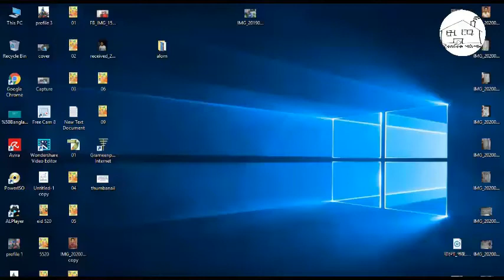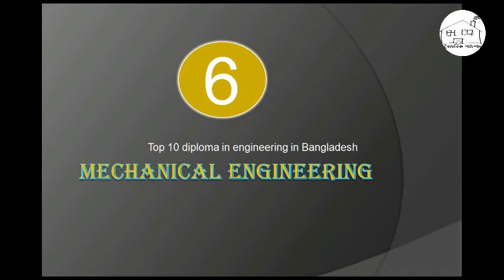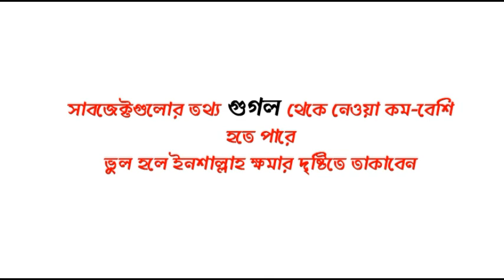Top 10 Subject Diploma in Engineering in Bangladesh from BTEB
THE LIST OF WHOLE DIPARTMENTAL SUBJECT IN BANGLADESH
Aeronautical engineering
Architecture/Architectural engineering
Automobile/Automotive engineering
Civil engineering
Chemical engineering
Computer engineering/Computer Science and engineering
Environmental engineering
Electrical engineering
Electronics engineering
Telecommunication/Communication engineering
Electrical and Electronics Engineering
Electronics and Telecommunication/Communication engineering
Food technology/engineering
Refrigeration and Air-Conditioning engineering
Information technology/engineering
Instrumentation and Control engineering
Mechanical engineering
Industrial and Production engineering
Mining engineering
Marine engineering
Materials engineering
Mechatronics engineering
Manufacturing engineering
Petroleum engineering
Polymer engineering
Plastic technology/engineering
Printing technology/engineering
Software engineering
Rubber technology/engineering
Textile engineering
Tool and Die engineering